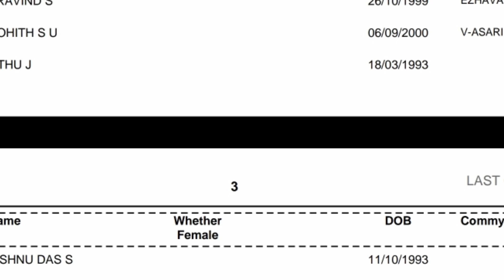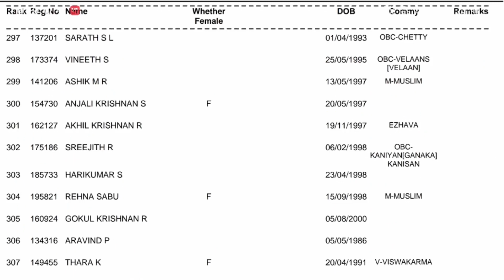10th prelims list | lgs2022 lgs 10thprelims | Kerala psc | psc latest updates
lgs list,
lgs list 2022,
lgs list ennu varum,
lgs list 2021,
lgs list palakkad,
lgs list kollam,
lgs list latest news,
lgs list psc,
lgs list kozhikode,
lgs list pathanamthitta,
lgs list kannur,
lgs list alappuzha,
lgs rank list alappuzha,
lgs short list alappuzha 2022,
alappuzha lgs list,
lgs short list 2022 alappuzha,
lgs alappuzha rank list 2018,
lgs short list alappuzha,
lgs alappuzha rank list 2021,
lgs alappuzha main list,
lgs rank list news,
lgs rank list,
lgs rank holders,
blog list,
company board lgs rank list,
ielts blog listening test 2,
ielts blog listening test 1,
ielts blog listening test 10,
seri pixel blog list,
ielts blog listening test 11,
instagram block list,
ielts blog listening test 12,
elementor blog list,
lgs short list cut off,
lgs short list calicut,
lgs short list 2022 cut off,
lgs rank list 2022 cut off,
how to check logs list,
how to check lgs main list,
how to check lgs short list,
lgs main list date,
lgs rank list date,
lgs short list date,
lgs rank list date 2021,
lgs rank list date 2022,
lgs short list details,
lgs rank list expected date,
lgs short list 2021 pdf download,
lgs list extension,
lgs list ernakulam,
lgs eligibility list,
lgs ekm list,
lgs short list ernakulam,
lgs main list ernakulam,
lgs rank list extended,
lgs short list ernakulam 2022,
lgs rank list 2022 ernakulam,
ernakulam lgs list,
lgs short list 2022 ernakulam,
lgs main exam short list,
lgs ernakulam rank list,
lgs final rank list,
dayz flags list,
red flags list,
one piece flags list,
list of flags,
lgs list generation,
lgs rank list latest news,
lgs list idukki,
lgs short list idukki,
lgs short list 2022 idukki,
lgs idukki rank list 2021,
lgs idukki rank list 2018,
lgs idukki rank list 2022,
lgs idukki short list 2021,
lgs supplementary list job,
lgs list kottayam,
lgs list kasaragod,
lgs kasaragod list,
lgs kannur list 2022,
lgs rank list kannur 2018,
lgs short list kozhikode,
lgs rank list kozhikode 2018,
lgs short list kannur,
lgs short list kottayam,
lgs short list kollam,
lgs ldc list,
ld lgs list,
lgs short list 2022 latest news,
lgs short list 2022 latest,
lgs rank list 2022 latest updates,
lgs main list 2022,
lgs main list,
lgs main list 2021,
lgs main list 2018,
lgs main list 2022 kozhikode,
lgs mark list,
lgs main list kollam,
lgs main list malappuram,
lgs main list trivandrum,
lgs main list palakkad,
malappuram lgs list,
lgs malappuram rank list 2021,
lgs short list 2022 malappuram,
lgs mains short list 2022,
lgs mains short list,
lgs main short list 2021,
lgs main rank list 2022,
psc lgs main list,
lgs new list,
lgs probability list,
lgs previous list,
lgs short list pathanamthitta,
lgs short list palakkad,
lgs rank list pathanamthitta,
lgs rank list palakkad,
lgs short list palakkad 2022,
lgs short list 2022 pathanamthitta,
lbs team 2022 players list,
lgs short list 2022 pkd,
psc lgs list,
pathanamthitta lgs list,
palakkad lgs list,
kerala psc lgs list,
psc lgs short list 2022,
psc lgs short list 2021,
psc lgs rank list,
psc short list lgs,
lgs previous rank list,
lgs short list 2022 palakkad,
lgs list quiz answers,
lgs list quiz answers 2021,
lgs news,
lgs latest news,
lgs news today,
lgs rank list 2022,
lgs rank list thrissur 2018,
lgs rank list 2018,
lgs rank list 2022 kollam,
lgs rank list 2022 kozhikode,
lgs rank list kollam,
ldc lgs rank list,
lgs kozhikode rank list 2021,
lgs list samaram,
lgs short list 2022,
lgs short list,
lgs short list 2021,
lgs supplementary list,
lgs short list 2022 thrissur,
lgs short list 2022 kozhikode,
lgs short list 2022 kollam,
lgs short list 2022 kannur,
lgs list tvm,
lgs list thrissur,
lgs list thiruvananthapuram,
lgs trivandrum list,
lgs short list thiruvananthapuram,
lgs short list thrissur,
lgs short list thrissur 2022,
lgs short list trivandrum,
lgs short list today,
lgs list 2022 thrissur,
tvm lgs list,
trivandrum lgs list,
thrissur lgs list,
lgs short list 2022 trivandrum,
lgs short list 2022 thiruvananthapuram,
lgs rank list 2022 update,
lgs list wayanad,
lgs short list wayanad,
lgs rank list wayanad,
lgs short list 2022 wayanad,
wayanad lgs list,
lgs list xr,
lgs list youtube,
lgs list year 2021,
lgs list zero,
lgs list zero budget,
lgs list zero 2021,
lgs list 01,
lgs list 02,
lgs rank,
lgs list 2018,
ldc lgs short list 2022,
ldc lgs short list 2021,
lgs list 3d,
lgs list 3021,
lgs list 4k,
4 legs,
4 legs animals,